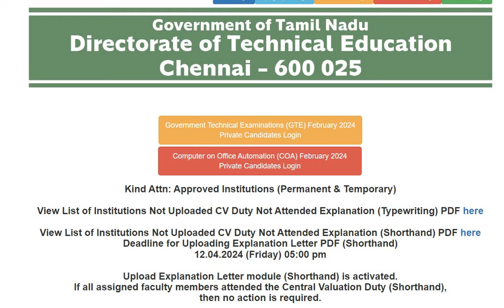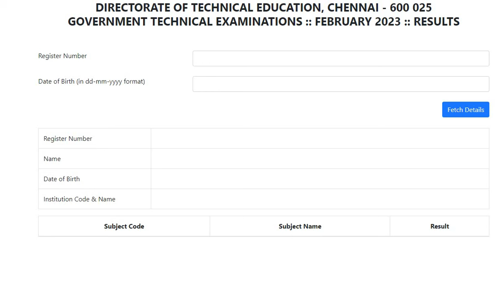Typewriting Result Release 2024 Typewriting Result 2024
Typewriting Result Release 2024